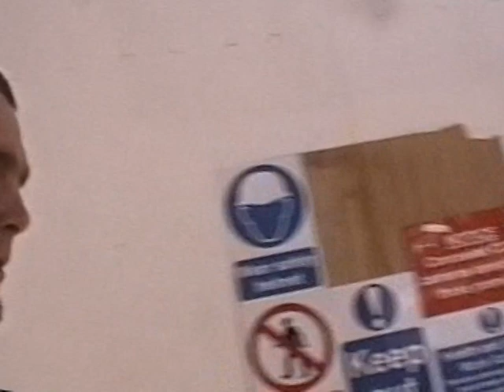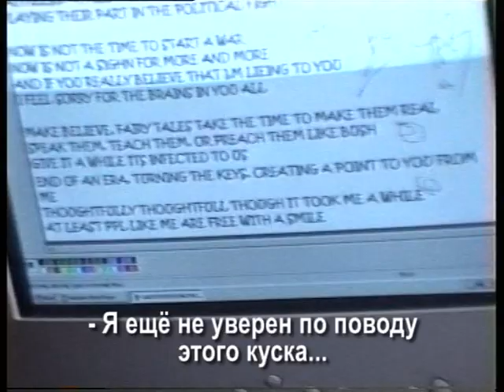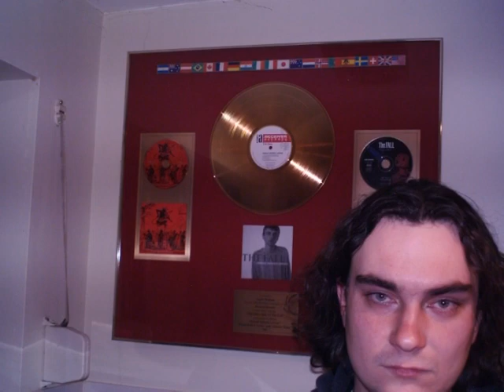ДОРОГА В НИКУДА (A ROAD TO NOWHERE) Part 1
My Diploma which failed to pass as the commission said that wasn't a film at all.